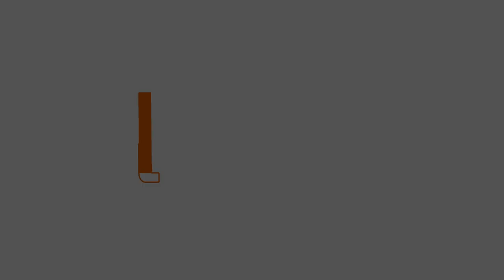Andy Rimmer at Curious Pastimes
Rob gets a chance to chat to Andy Rimmer at the Skhian  Mhor stand at Curious Pastimes Event 1  2019 - The Siege of Ravenburg. We learn about a great discount for the dead and also how Skian Mhor operates.